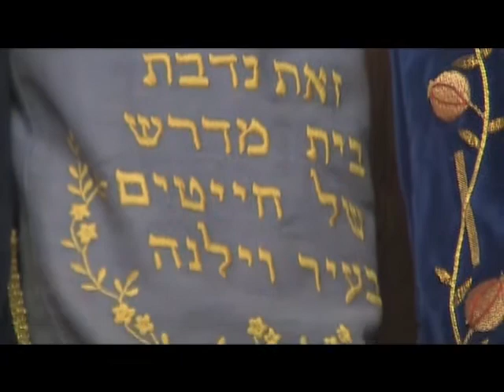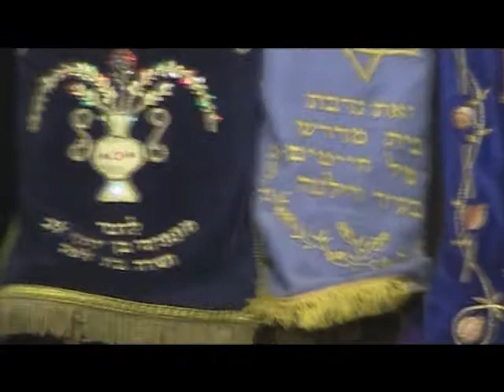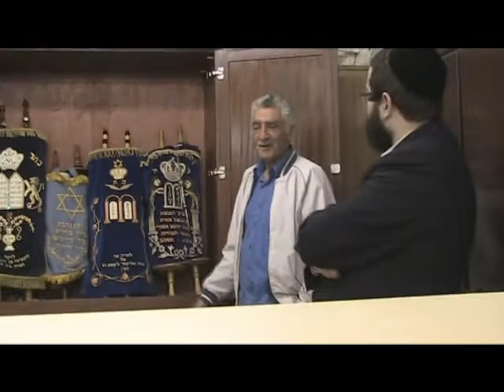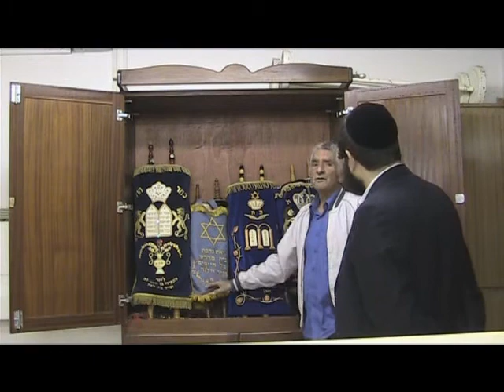Kibutz Kineret Sifray Hatora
בית הכנסת בקיבוץ כינרת